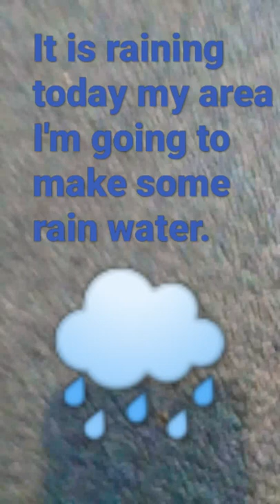collect rainwater with me🌧️